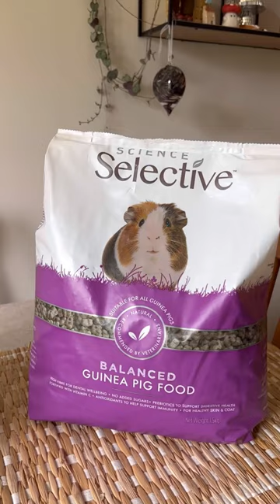National Dandelion Day | Benefits of dandelion for Guinea Pigs | Science Selective Guinea Pig Food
Happy National Dandelion Day 🌼

Did you know some of our Selective Guinea Pig products contain tasty dandelion? 🌼 Although dandelion can be classed as a weed in our gardens, dandelion is a great source of vitamins including A, B, K, E and the all-important Vitamin C for your Guinea Pigs. It also helps their digestive system and fresh dandelions can be served as a tasty treat. Dandelions are high in calcium so these should always be fed in moderation along with dandelion root 💛

You can incorporate the amazing benefits of dandelion with our Selective Woodland Loops as well as our Selective Guinea Pig Nuggets available in Balanced, Grain Free and Junior!